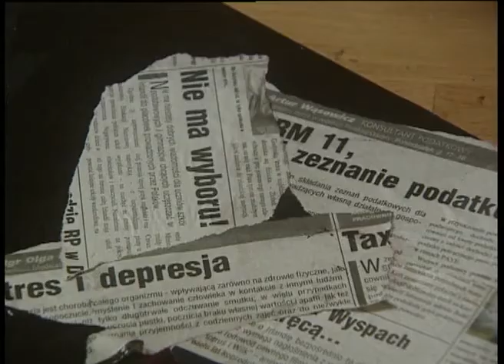Film dokumentalny: "Golden Horn". Scenariusz i reżyseria: Monika Górska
Fragment filmu dokumentalnego, w którym Monika Górska obserwuje jedenastu Polaków, rówieśników Jaśka z "Wesela" Stanisława Wyspiańskiego. Zastanawia się, co hamuje, a co uskrzydla jej bohaterów - młodych ludzi mieszkających w Dublinie. Każdemu z nich pokazano archiwalny fragment realizacji "Wesela" - w reżyserii Lidii Zamkow, Jana Kulczyńskiego i Andrzeja Wajdy. Bohaterowie filmu komentują obejrzane fragmenty, ujawniając tym samym własną siłę i słabość. Dokumentalistka stawia ważne pytanie: czy młodzi Polacy, którzy w pewnym sensie otrzymali "złoty róg", potrafią dopisać do "Wesela" nowe zakończenie?

Monika Górska: „Od telewizyjnej Dwójki dostałam propozycję zrobienia filmu na 100-lecie śmierci Stanisława Wyspiańskiego. Początkowo odmówiłam, bo robienie filmów biograficznych nie bardzo mnie interesuje. Ale okazało się, że redakcja oczekuje bardziej współczesnego obrazu nas, Polaków. Postanowiłam więc scenami z "Wesela" opowiedzieć o moim poczuciu bezsilności wobec tego, co często dzieje się w naszym kraju. I o naszym, polskim potencjale, który nieraz tak perfekcyjnie potrafimy marnować. Ale i o nadziei, że w końcu to się zmieni w szukanie twórczego porozumienia." Fragment wywiadu dla „Gazety Wyborczej".

Produkcja: TVP2

Podobało się? 🙂 A może zostaniesz tu na dłużej?